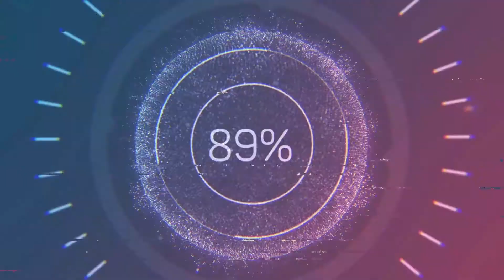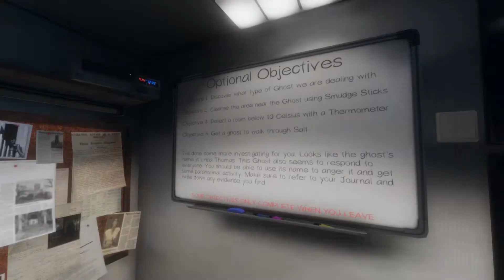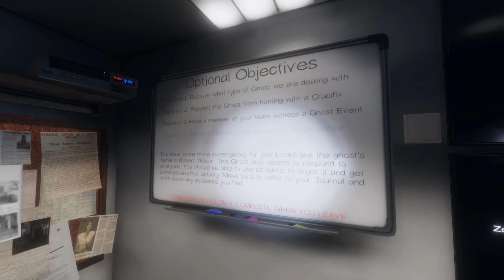Papyrus plays Phasmophobia and panics 90% of the time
Just Papyrus screaming in Phasmophobia
HUMONGOUS thanks to Mariam for making this incredible thumbnail!